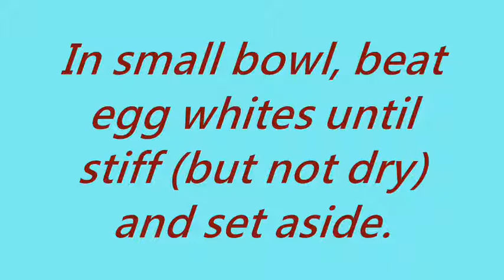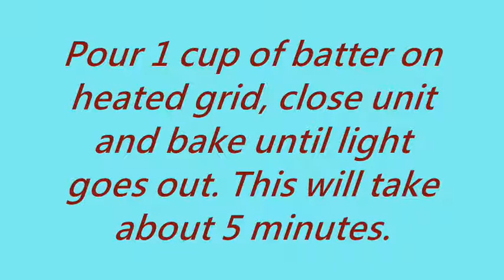Waffles II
Ingredients

1 tablespoon sugar
1 tablespoon baking powder
1½ cups milk
½ cup vegetable oil
1 teaspoon salt
2 eggs, separated
1¾ cups flour